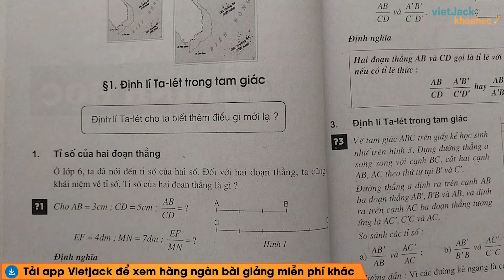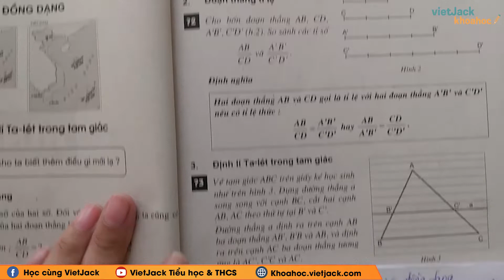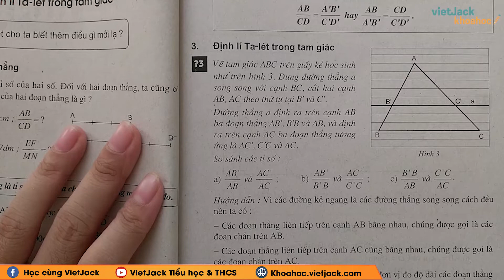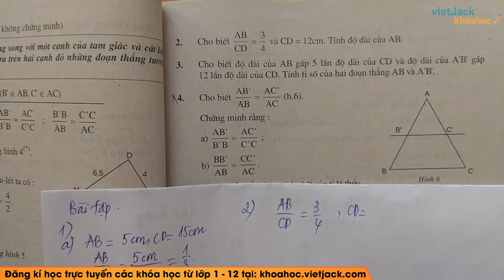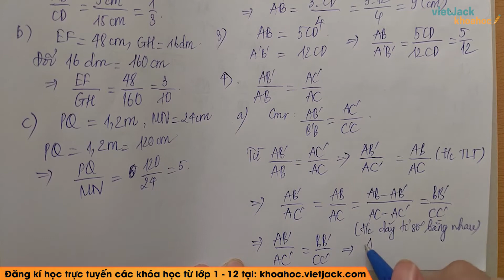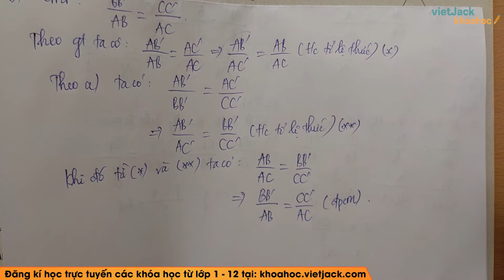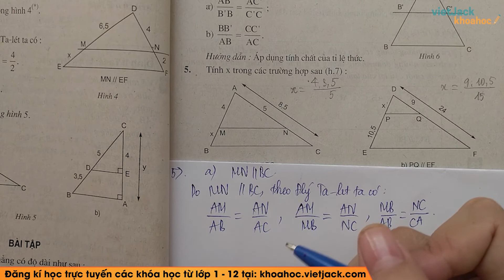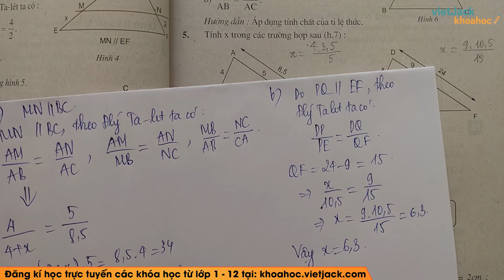Toán lớp 8 - Bài 1 - Định lí Ta-lét trong tam giác - Cô Nguyễn Linh Trang (HAY NHẤT)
Toán học 8 - Bài 1 - Định lí Ta-lét trong tam giác

Bài giảng này cô sẽ giúp các em nắm chắc kiến thức về định nghĩa, các tính chất,... kiến thức trọng tâm bài Định lí Ta-lét trong tam giác trong chương trình Toán học 8. Qua đó, các em có nền tảng kiến thức tốt để giải nhanh các dạng bài tập liên quan. Video này, cô cũng sẽ giải tất cả các bài tập của bài học này trong sách. Chú ý theo dõi bài học cùng cô nhé !